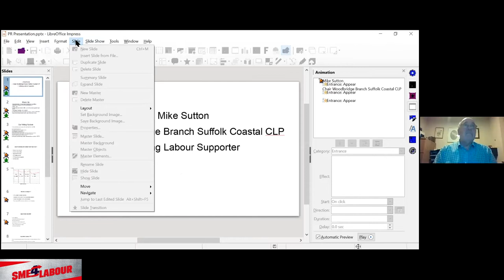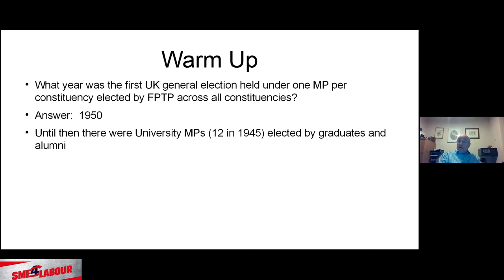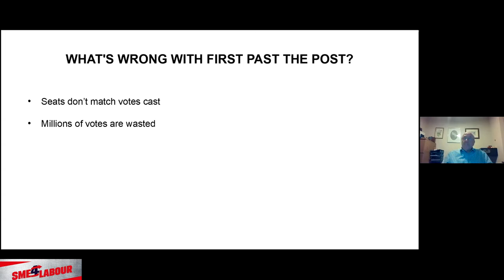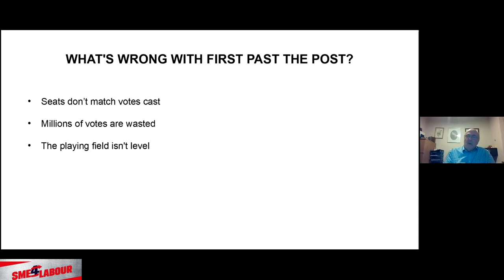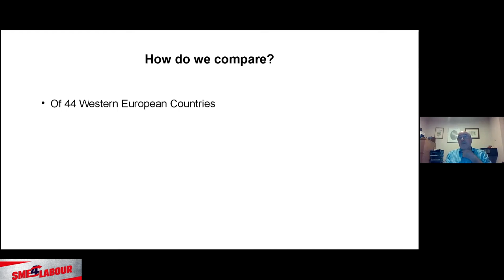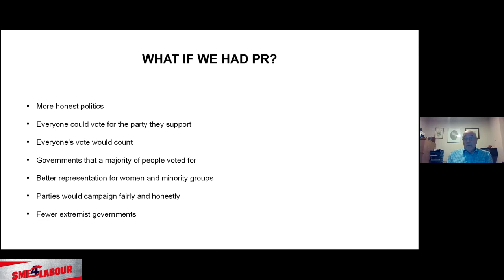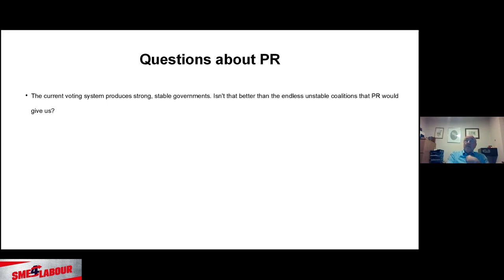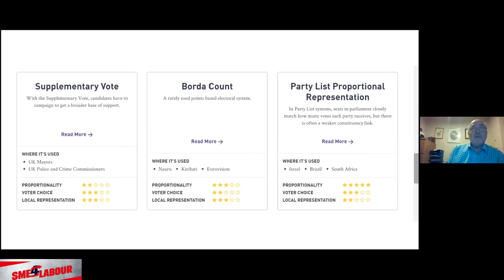Labour for a New Democracy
SME4Labour Online Talk "Labour for a New Democracy" with Simon Lydiard, Laura Parker, Mike Sutton